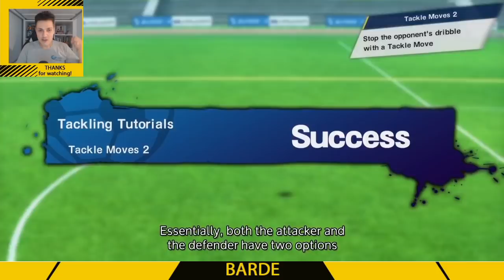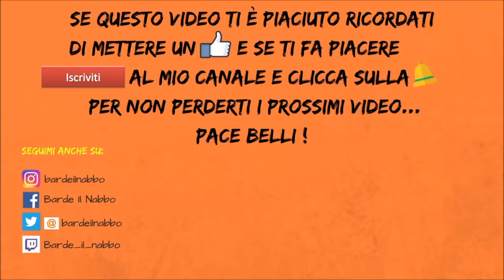Inizia il countdown ! ( Captain Tsubasa Rise of New Champions )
(oltre al fatto che il prezzo base degli acquisti da AppGallery è comunque già del 20% inferiore rispetto agli altri store!)

Pace belli !